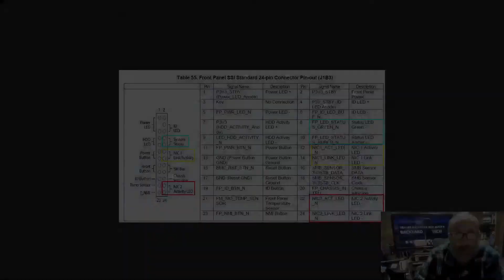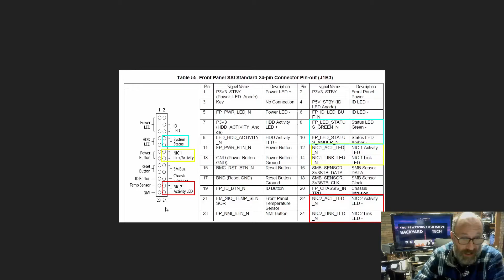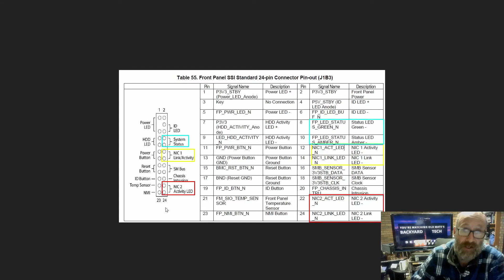Server/PC Stuff - Intel S5000VSA Motherboard Front Panel Connections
In this viewer video request, I answer a viewer question regaridng the front panel header pinout on an Intel S5000VSA Motherboard